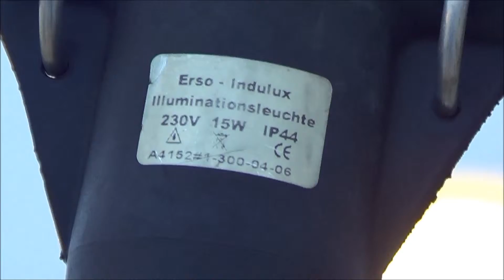Hvordan man setter julelys ute color Line båten/How to set the Christmas lights out color line boat